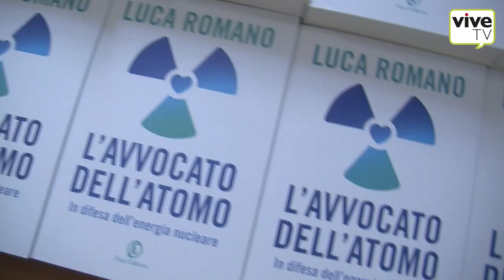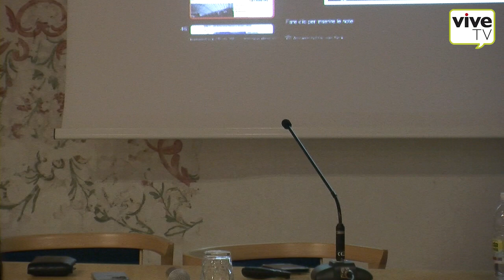CONEGLIANO, "NUCLEARE IERI, OGGI E DOMANI"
CONEGLIANO - 12 LUGLIO 2023 -Presso l'aula magna del Ex Convento San Francesco, si è svolto l'incontro, con il dott. Luca Romano moderato da Dino Parrano, su quanto ha inciso la distorsione informativa sui fatti del passato e influenzato le scelte su questa forma di energia oggi e quale sarà la prospettiva per il domani.